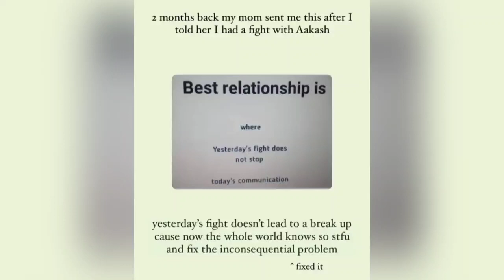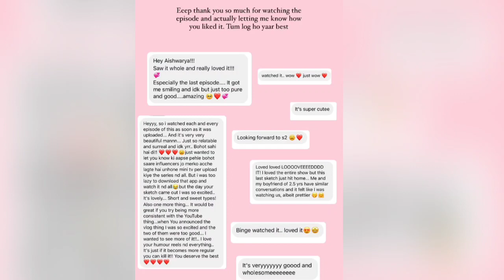Aishwarya mohanraj with her boyfriend